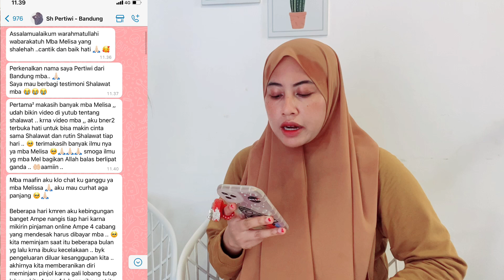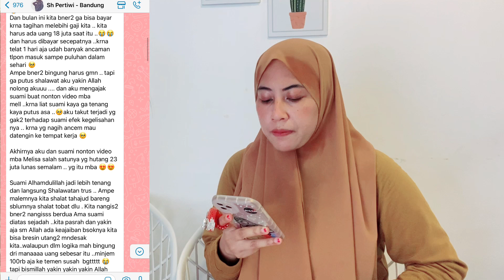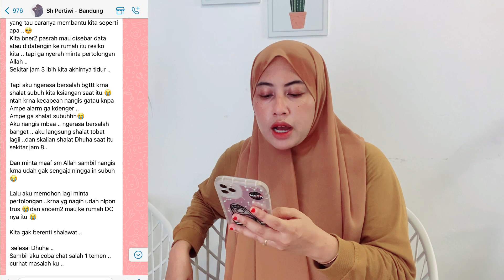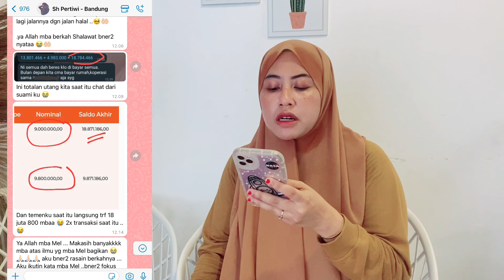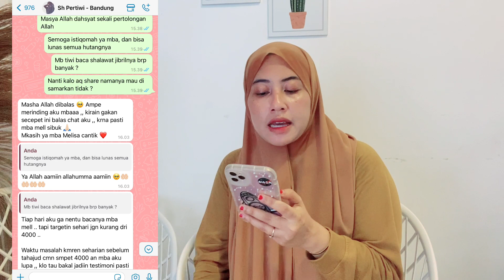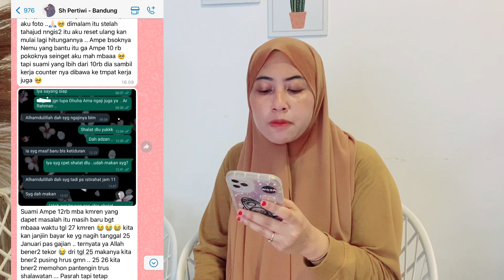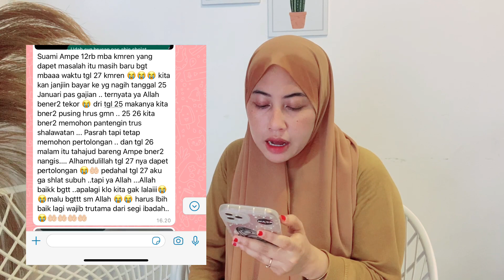Hutang 18 jt terbayar dalam 1 malam